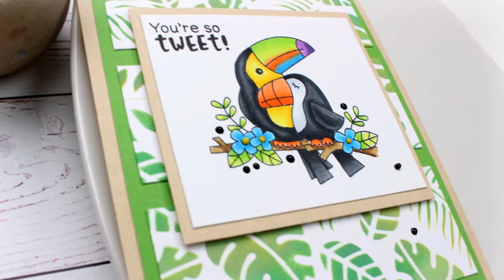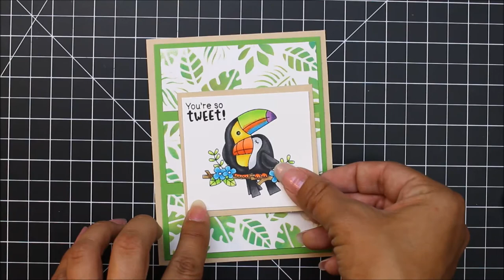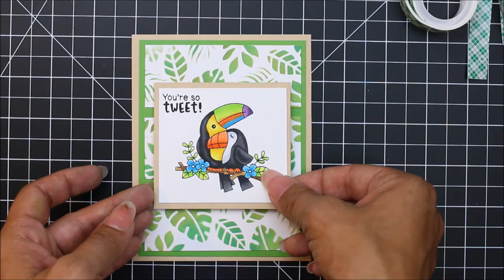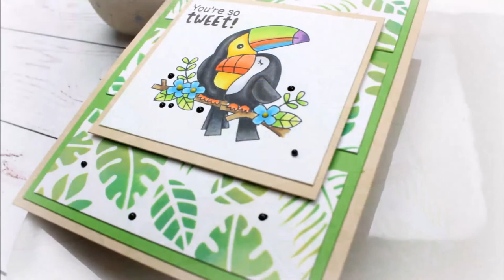Toucan Party - Tropical Leaves Stencil - Newton's Nook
This video today goes through creating a 2-3 tone background using stencils and copic coloring.  More details below -

• Ranger Tim Holtz Distress Oxide Ink Pad - Lucky Clover

• Ranger Tim Holtz Distress Oxide Ink Pad - Peeled Paint

• Ranger Tim Holtz Distress Oxide Ink Pad - Twisted Citron

• Tombow MONO Permanent Adhesive Applicator, 1/3-Inch by 472-Inch (62106)

• Scotch : Foam Mounting Double-Sided Tape, 1/2 Wide x 75 Long -:- Sold as 2 Packs of - 1 - / - Total of 2 Each

• Tonic Studios - Nuvo Collection - Crystal Drops Gloss - Dandelion Yellow

• Tsukineko - Memento - Fade Resistant Dye Ink Pad - Tuxedo Black

• Mini Misti Stamp Tool - The Most Incredible Stamp Tool Invented